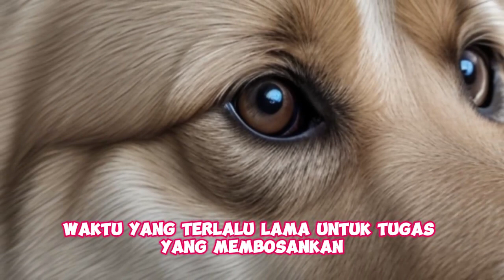KISAH PENCIPTAAN DAN TUGAS ANJING, MONYET, SAPI DAN MANUSIA